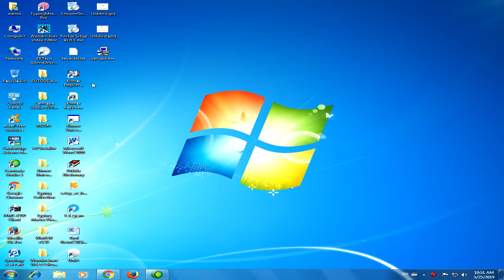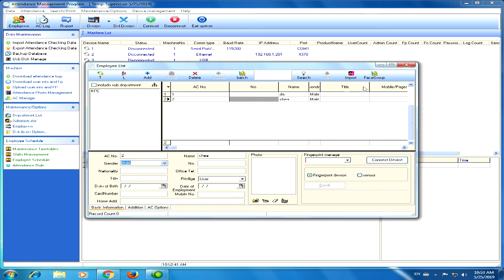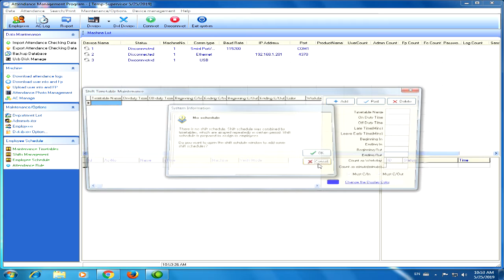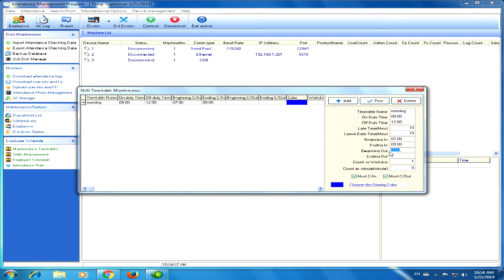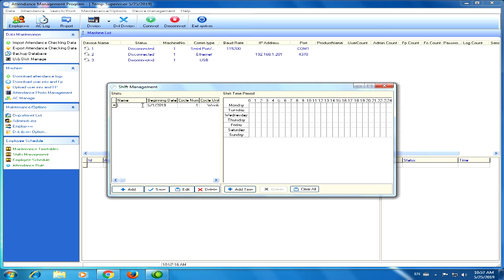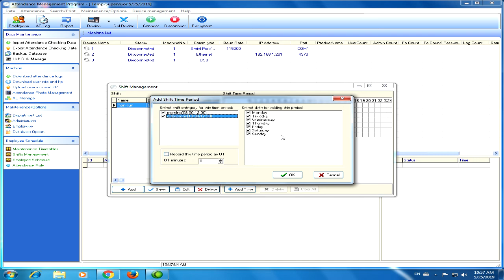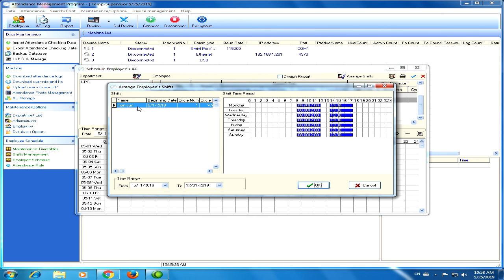របៀបបង្រៀនហ្វីងហ័រព្រីន គ្រប់គ្រងបុគ្គលិកក្រុមហ៊ុន l How to Learning FingerPrint Managerment Staff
🌷🌷🌷🌷🌷🌷🌷🌷🌷🌷🌷🌷🌷🌷🌷សូមអនុមោទនា!!!🌷🌷🌷🌷🌷🌷🌷🌷🌷🌷🌷🌷🌷🌷🌷
✅សូមឲ្យព្រះពុទ្ធសាសនារុងរឿងចម្រើនយូរអង្វែងរហូតជានិរន្តរ៍
✅ការស្តាប់ព្រះធម៍ដោយល្អរមែនបាននូវប្រទីបគឺ បញ្ញា
✅សូមអរគុណសម្រាប់ការគាំទ្រនូវឆានែលព្រះធម៌នេះ!